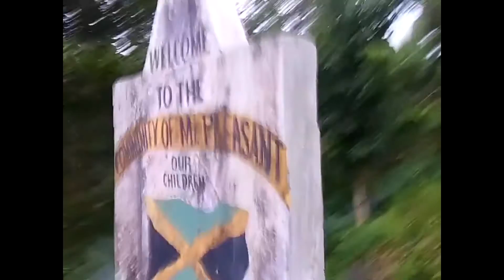NEW YEAR'S DAY IN PORTLAND | JAMAICA VLOG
My first DryLandTouristChronicles trek was to the beautifu parish of Portland for a family gathering in my Grandmother's district, Mount Pleasant. Portland is one of my favourite parishes because of its natural beauty & its ability to make you pause & enjoy its beauty. I hope you enjoy!